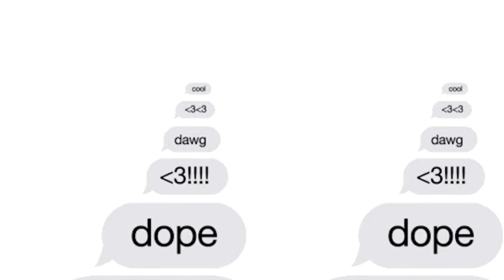Why MPOX is becoming a Public Health Emergency! | EP #886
Group Chat News is back and we got the hottest stories of the week including the July inflation setting the stage for a September rate cut, Mpox declared a public health emergency, Mars acquired Kellanova for $36 Billion, Starbucks fires CEO and steals Chipotle CEO to replace him, dating apps are on the decline, and of course everyone favorite WINNERS LOSERS CONTENT

Group Chat is a multi-week podcast that breaks down the biggest and hottest trends in business, technology, fashion, sports and more! Hosted by Dee Murthy, Drama aka Chris Pfaff and Anand Murthy, successful entrepreneurs who create an entertaining and highly informative show with honest perspectives. Come join the #1 PODCAST IN THE WORLD on YouTube, Spotify and Apple Podcast!